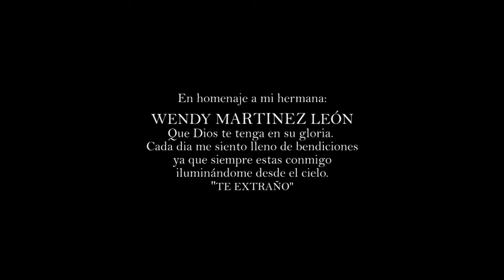COMO ME HACES FALTA - BACHATA (LUIS FELIPE) "Tu Principe Consentido"...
Listo con mi nuevo segundo tema "Como Me Haces Falta" donde el cual deseo compartir con todos ustedes espero que les guste y nuevamente agradezco a ustedes por su apoyo que me dan al día a día bendiciones más info